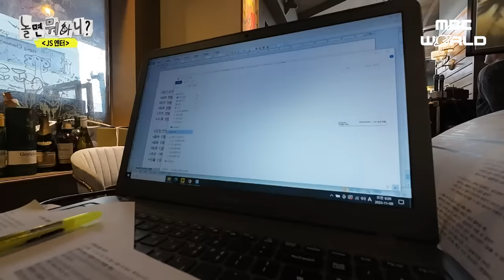[C.C.] A singer-songwriter DAY6 YOUNG K gets selected as a main vocalist of "ONE TOP"